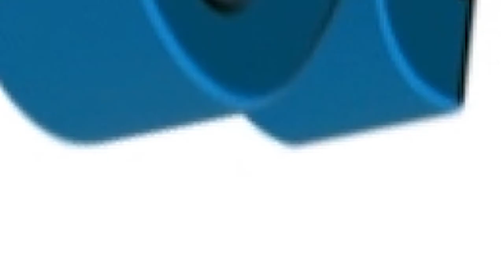Q & A with Mufti Muhammad Ibrahim Essa | Luminous Ramadan | Episode -12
Video by Mufti Muhammad Ibrahim Essa explaining,
Is a piece of land zakat able or not?
When you donate your Zakat LLCF , it has the power to transform people’s lives.
Zakat is not just a fundamental pillar of Islam – it is also a revolutionary concept with the potential to ease the suffering of millions around the world. For those who have to pay Zakat, it is an obligation, but for the orphans, widows and people struck by tragedies, it’s the difference between life and death.
Please remember the beneficiaries of LLCF​​ when you share your wealth in Ramadan.